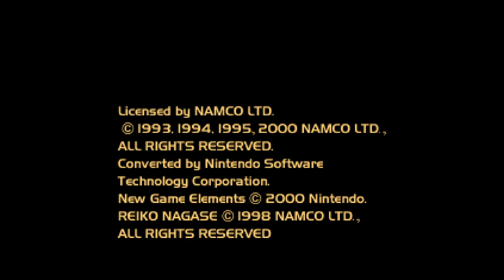Ridge Racer 64 Widescreen Patch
is a link to a widescreen patch for Ridge Racer 64's US version.